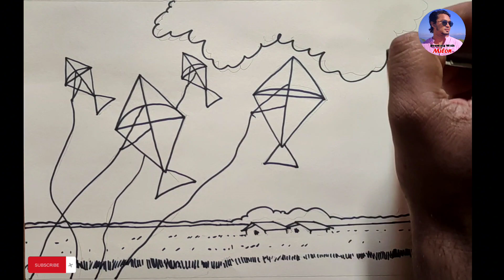How To Draw Scenery Of Kite Flying Step By Step / Kite Flying Drawing Easy#drawingwithmilon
Title :
How To Draw Scenery Of Kite Flying Step By Step

Kite Flying Drawing Easy

Kite Flying Scenery Drawing

drawing by

in this drawing video
Hi art students
how are you, you must be doing very well.  Today I will teach you how to draw a kite flying scene in color pencil.  The kite flying scene will show you how to color easily with colored pencils step by step.  You will enjoy today's video.  Watch the video till the end to learn many important things.  thank you

metarials details 🎨🎨🎨🎨🎨🎨
1/ 2b pencil for drawing
2/ black marker for line drawing
3/ petra color pencil
4/ doms colour pencil
5/ drawing hard board

your queries / cover topic 👇👇👇👇
drawing with milon
how to draw scenery of kite flying
how to draw a kite in the sky
how to draw a kite hard
kite drawing with scenery
scenery of kite flying
how to draw flying kite
kite flying scene drawing
how to draw beautiful kite
how to draw a realistic drawing
kite flying drawing step by step easy kite flying scenery drawing easy for beginners
kite flying scenery drawing colour
kite flying drawing easy for beginners Makar sankranti festival drawing